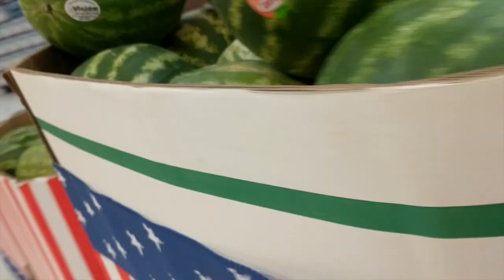A Movie and Shopping!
Pretty chill day with the kids! Elle cracks a joke and Will keeps saying vloggerdude. exciting times!